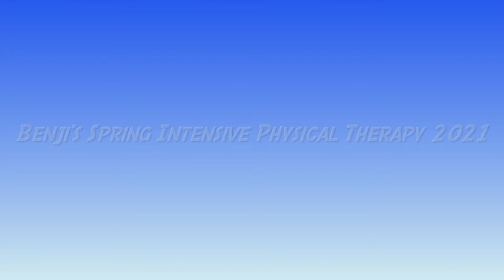Benji intensive physical therapy Spring 2021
Intensive physical therapy at more than a gym